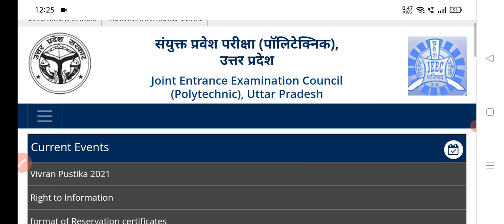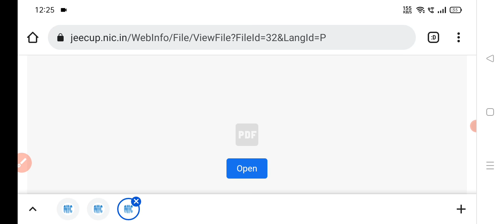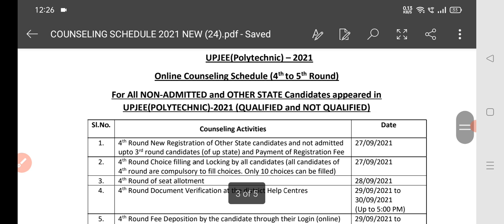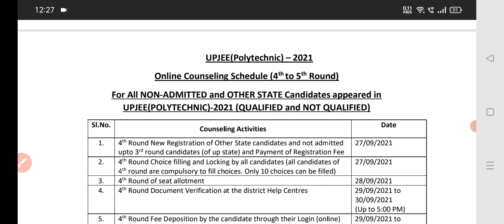up polytechnic 4th round counselling//polytechnic 4th round//polytechnic counselling 2021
Up Polytechnic Counseling 2021 II
पॉलिटेक्निक के सभी कोर्स तथा सिलेबस देखने के लिए क्लिक करें

पॉलिटेक्निक अर्ध  सरकारी कॉलेजों की लिस्ट देखने के लिए क्लिक करें